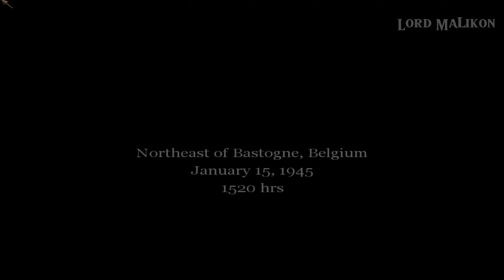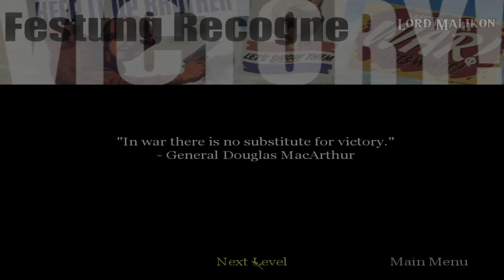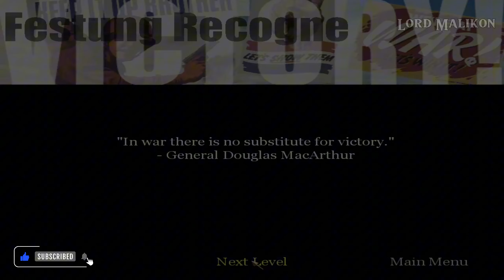CALL OF DUTY GAMEPLAY - Epilogue American Campaign: Festung Recogne | LETS PLAY #23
Epilogue American Campaign: Festung Recogne

In this episode, we dive into the intense battle at Festung Recogne, where survival and strategy are key. Join me as we navigate through enemy lines, tackle challenging missions, and experience the thrill of combat in stunning 2K 60FPS quality!
Game Name: Call of Duty
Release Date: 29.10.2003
Developer: Infinity Ward
Publisher: Activision, Aspyr
Platform: PC
Recorded: 1080p60
Exported: 1440p60 (2k)
00:00:00 - INTRO
00:00:26 - Epilogue: American Campaign - Festung Recogne
00:08:19 - OUTRO